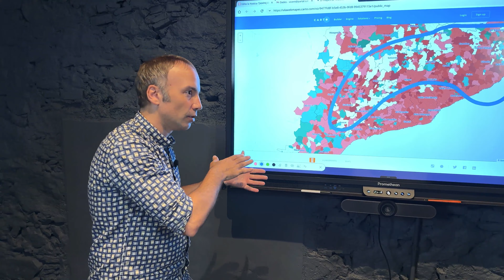La Pissarreta d’en Partal: L’electorat castiga amb l’abstenció els partits independentistes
La correlació és clara entre les poblacions amb més vot independentista i aquelles on ha augmentat més l'abstenció